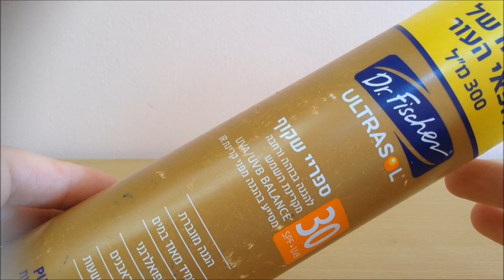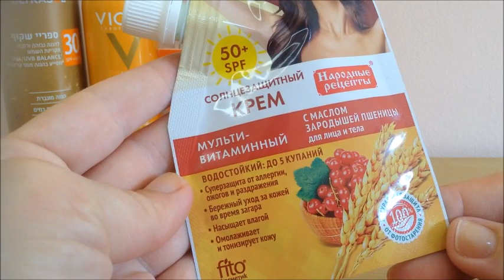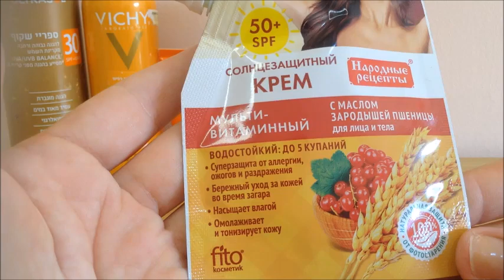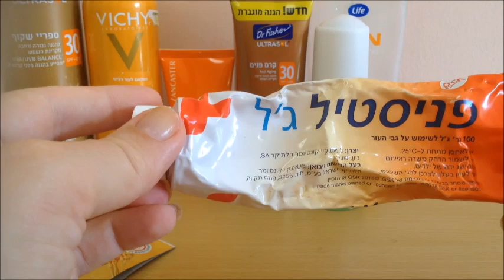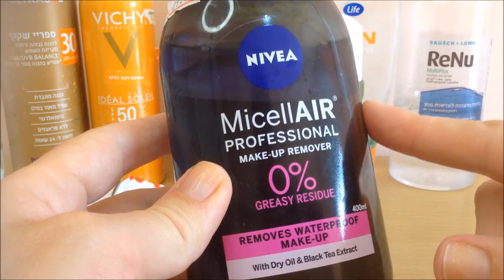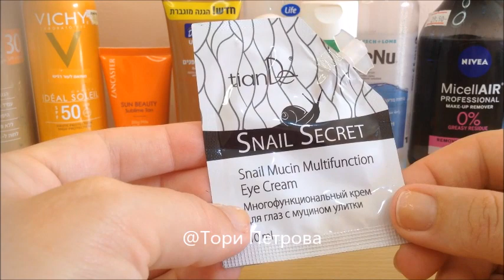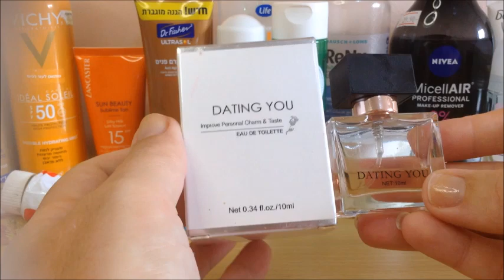Косметичка минималиста в поездку Ga-De, Avon, Oriflame, Lavelle, Davis ароматы, карандашы, помады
Косметичка минималиста в поездку

Ga-De, Avon, Oriflame, Lavelle, Beauty Care, Flormar, Davis

ароматы, карандашы, помады